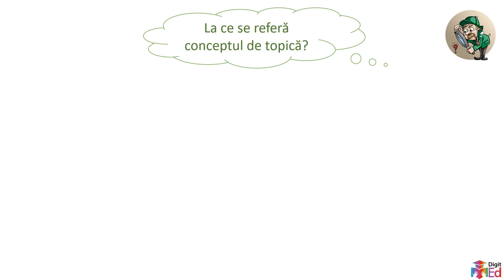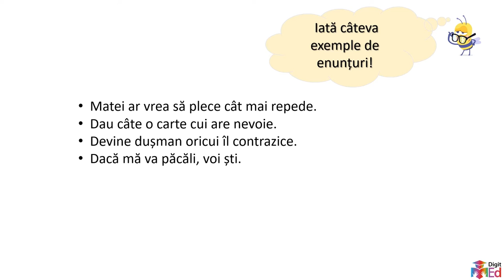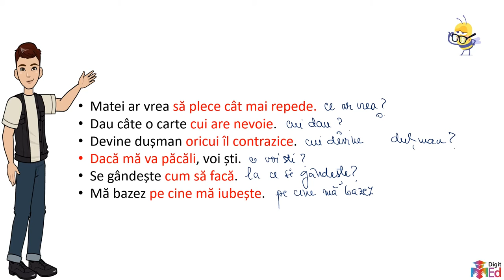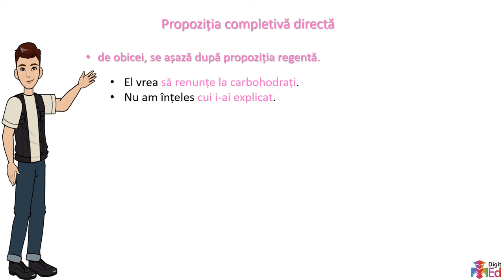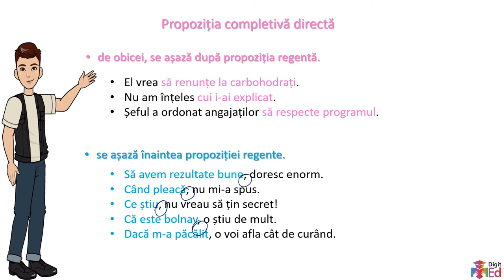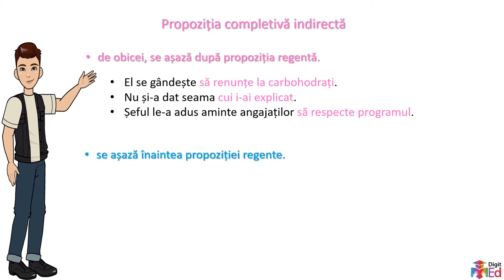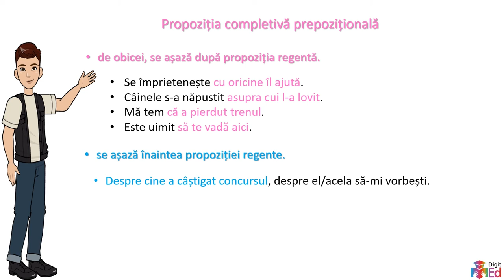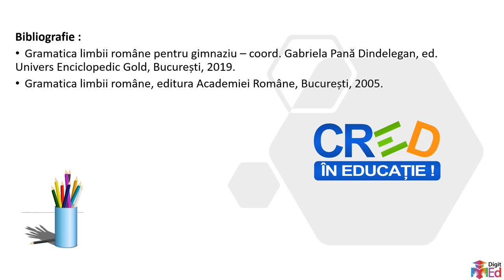Topică și punctuație – propozițiile completive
Resursa propusă se poate folosi pentru a organiza o activitate de învățare de reactualizare a cunoștințelor, având la bază noțiunea de piramidă, trunchi de piramidă.
Depinde de scopul activității, poate fi folosită integral, sau secvențial pentru a consolida anumite competențe: prezentarea elementelor unui trunchi de piramidă, tipuri de trunchiuri de piramidă obținute prin secționarea unor piramide (triunghiulare, patrulatere, hexagonale) cu un plan paralel cu baza.